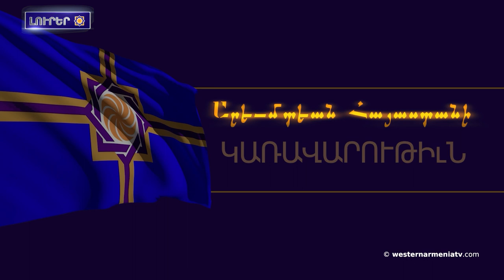«Կը հաւատանք, որ կկրթենք բարձր որակի պրոֆեսիոնալ երաժիշտներ». «Ծնած եմ Արցախին մէջ» ծրագիր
1. 09 Սեպտեմբեր տեղի ունեցաւ ԱՀՀ կառավարութեան խորհուրդի 30֊րդ նիստը

2. Օկամպո. Արցախցիները պետք է միաւորուեն եւ իրենք իրենց ձայնն ու պահանջը ներկայացուն աշխարհին

3. «Ղարաբաղ» եզրը փոխարինած ենք «Արցախ»-ով. Մհէր Յարութիւնեան

4. «Կը հաւատանք, որ կկրթենք բարձր որակի պրոֆեսիոնալ երաժիշտներու». կը մեկնարկէ «Ծնած եմ Արցախին մէջ» ծրագիրը Արցախին տաղանդներու համար

5. Արեւմտեան Հայաստանի զաւակները. Գեւորգ Նալբանդեան

6. Խաչը, Լեռը, Հաւատքը. Վահագն Գարագաշեան

7. «Քաղցր Տուն Ադանա» վաւերագրական Ֆիլմը ցուցադրուած է Այնթապի կարճ ֆիլմերու փառատոնին մէջ